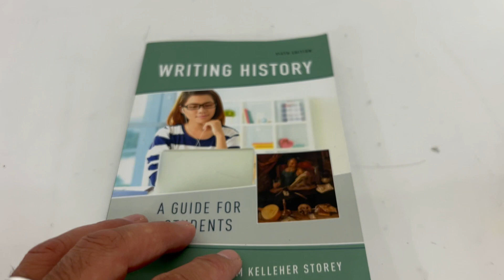Writing History: A Guide for Students 6th Edition by William Kelleher Storey